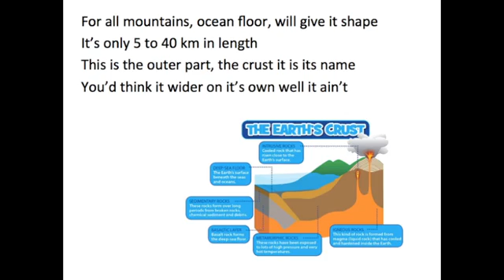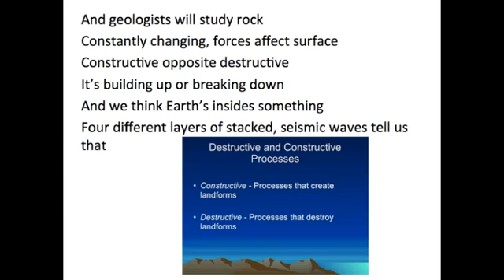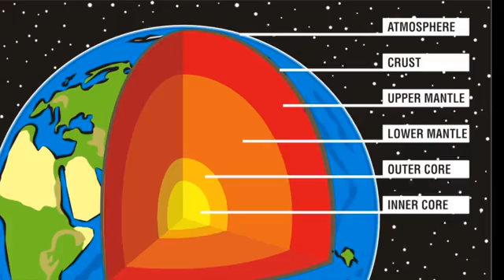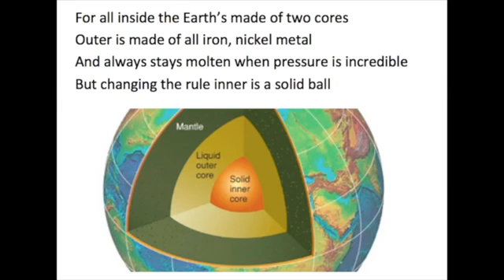Crust,mantel and core song.